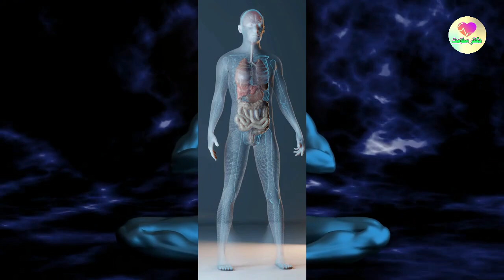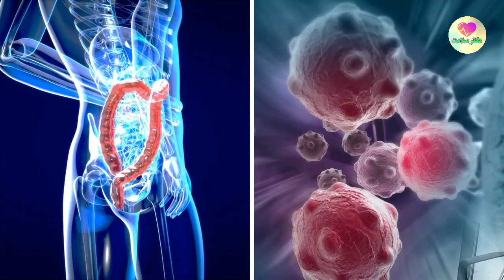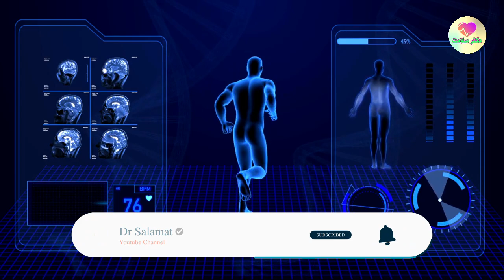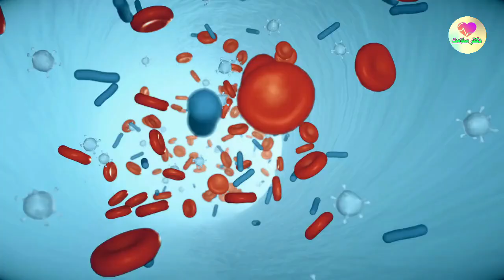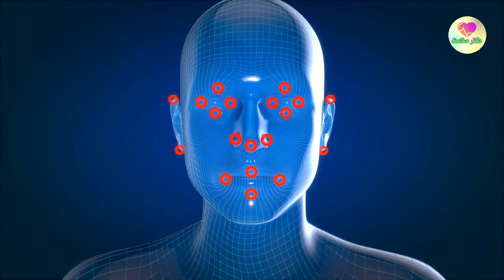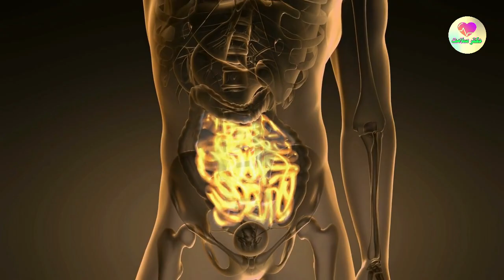فقط یک لیوان در صبح جایگزین بسیاری از داروها می شود!کاهش اسید اوریک بالا ، پاکسازی کبد،و لاغری...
چای و قهوه محبوب‌ترین نوشیدنی‌های گرم در سراسر جهان هستند که علیرغم داشتن شباهت‌های بسیار زیاد، تفاوت‌هایی نیز با یک دیگر دارند. علاوه بر طعم دلچسب، خواص بسیار زیادی را نیز برای سلامت ما شامل می‌شود و می‌توانند از بسیاری از بیماری‌ها و شرایط نا پسند پیشگیری نمایند.